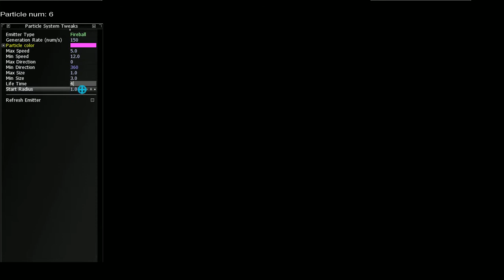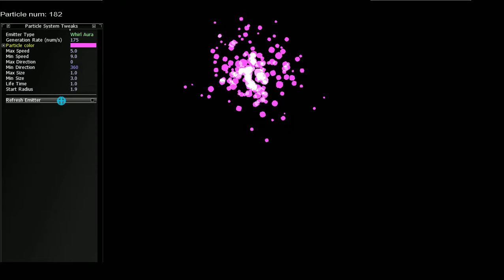Particle System Editor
Able to tweak variables to see the effect of the particles.